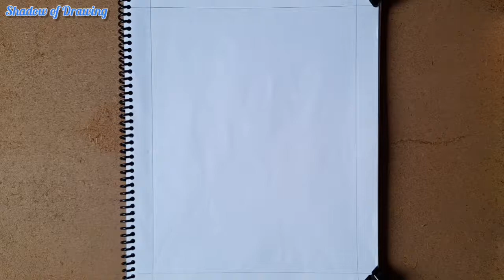Drawing Rod the ICE SCREAM Man | Step by step drawing for beginners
Drawing Rod the ICE SCREAM Man | Step by step drawing for Beginners | Keplerians fan art | Easy drawing tutorial